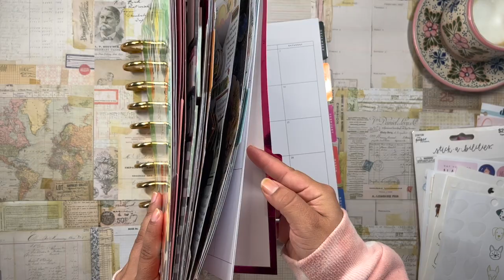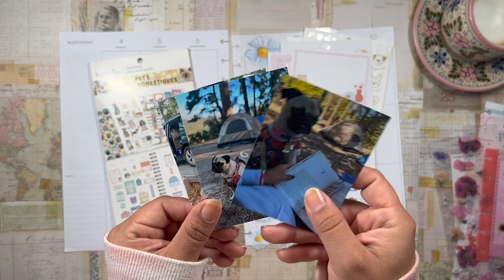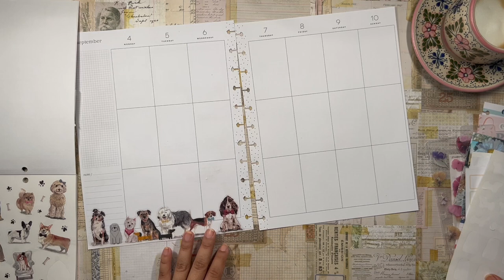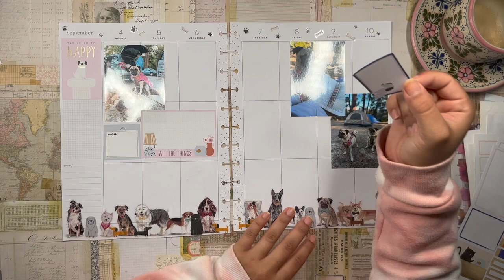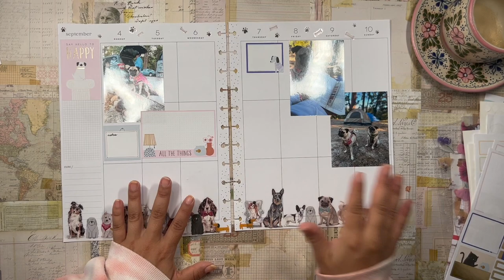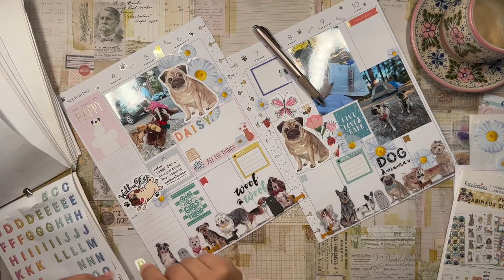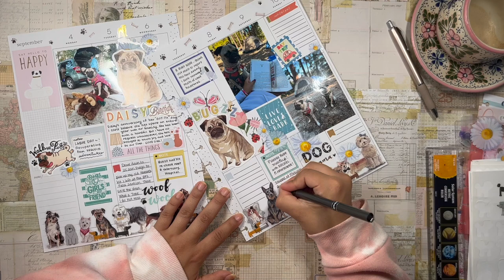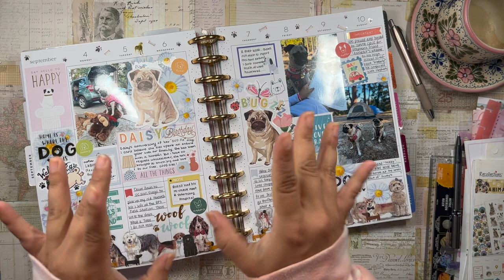🐶IT'S A PUG'S LIFE🐶 | DAISY'S BIRTHDAY ✨ | AFTER THE PLAN✨ | BIG HAPPY PLANNER✨| CREATIVE JOURNAL✨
Happy Birthday to my BABY, 💖DAISY💖! I love the little monster so much, even through all the yapping and pooping in the garage. She has been a JOY to know and love!

daniela 💖